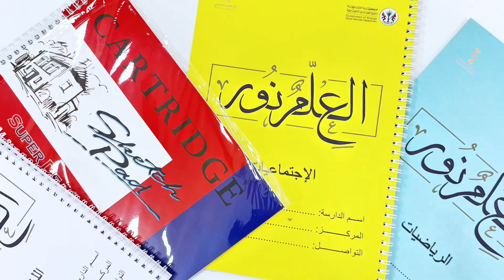انطلاق مبادرة "العلم نور" للدارسات من كبار السن في "اجتماعية الشارقة